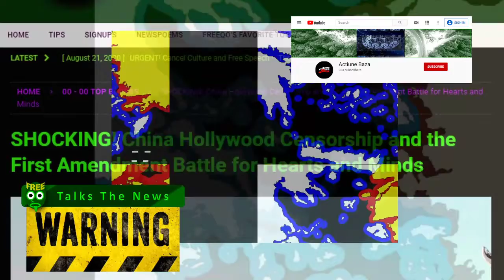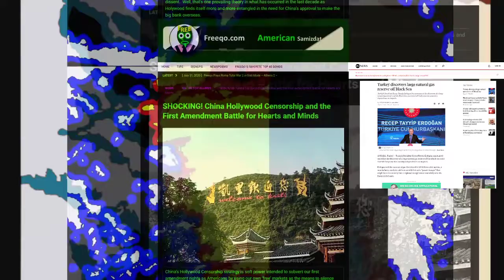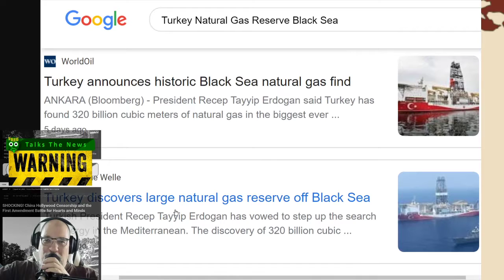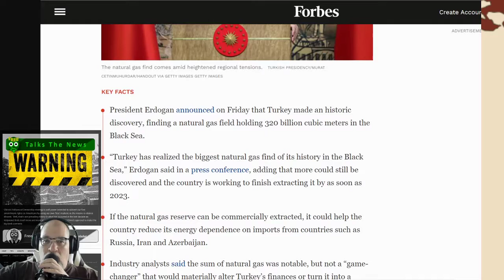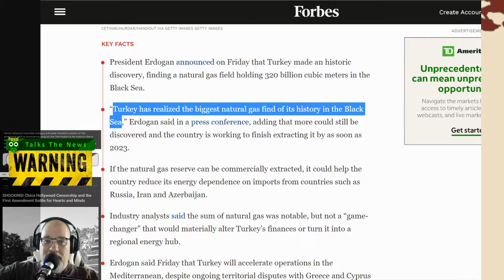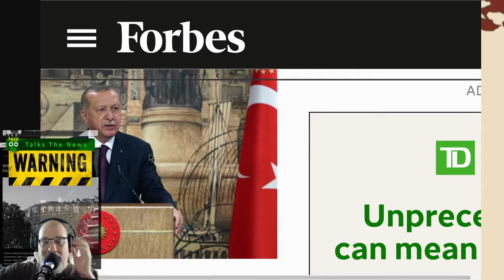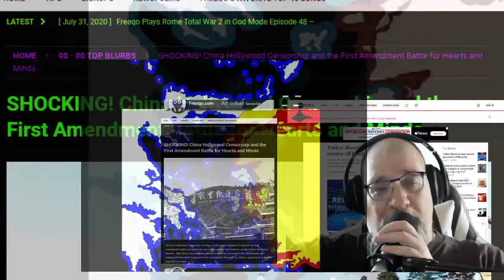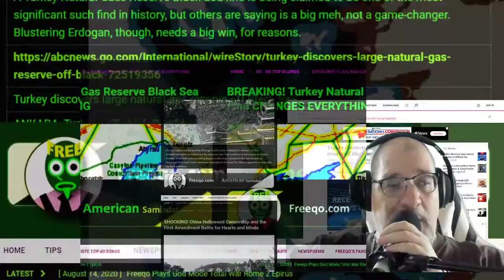BREAKING! Turkey Natural Gas Reserve Black Sea Find CHANGES EVERYTHING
A Turkey Natural Gass Reserve Black Sea find is being claimed to be one of the most significant such find in history, but others are saying is a big meh, not a game-changer.  Blustering Erdogan, though, needs a big win, for reasons.
Turkey discovers large natural gas reserve off Black Sea
ANKARA, Turkey -- Turkish President Recep Tayyip Erdogan announced on Friday the discovery of a large natural gas reserve off the Black Sea coast that will help ease the country's dependence on imports.
Erdogan said the amount of gas discovered is 320 billion cubic meters, a sum industry analysts said was notable but not a “game-changer” that might turn the country into a regional energy hub or materially alter its financial fortunes.
Turkey hopes to start extracting and using the gas by 2023, when Turkey marks the centenary of the founding of the republic, Erdogan said.
“Turkey has realized the greatest natural gas discovery in its history,” he said. “We are determined to solve our energy issue. We will not stop until we become a net exporter of energy.”

Turkey Natural Gas Reserve Black Sea
Turkey Natural Gas Reserve Black Sea, Turkey Natural Gas Reserve, Natural Gas Reserve Black Sea,